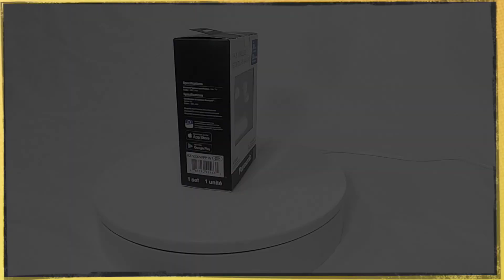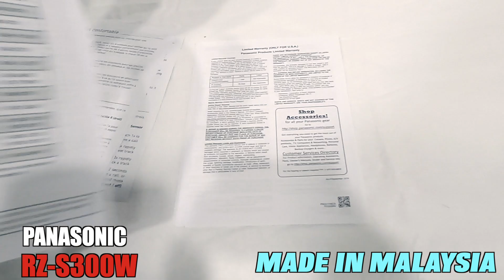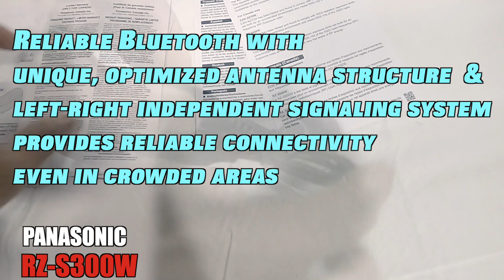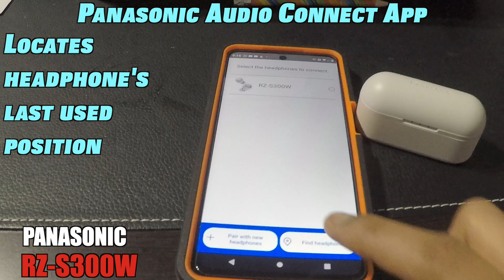RZ-S300W True Wireless Earbuds by PANASONIC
Panasonic RZ-S300W True Wireless Earbuds:
Stable Connections Even in Crowded Areas
Say goodbye to brief interruptions to your music or calls, even in crowded places, thanks to the optimised touch sensor and antenna in the compact cabinet design, complemented by a Left-Right Independent Signalling System. Enjoy the stable connection you deserve, wherever you are.

Unique Antenna Structure
The small product size was achieved thanks to an integration of our Bluetooth antenna and touch sensor inside the control section, while also improving connection stability. With our own proprietary design of the antenna structure, antenna performance is maximized even in a small product cabinet.

Left-Right Independent Signalling System
Most wireless headphones receive the smart phone signal in one earpiece, which transmits it to the other ear. This can produce drop-outs and unbalanced sound. Our Left- Right Independent Signalling system resolves this, as each earpiece receives a dedicated signal.

High-Quality Call Sound
Applies high-performance MEMS microphones built-in unique noise reduction (labyrinth cabinet) structure that can suppress wind noise. Unpleasant noises are reduced and call quality are improved.

Compact Size with Perfect Fit
The rounded body fits comfortably in the ears even for long use. A massive amount of 3D ear data has helped design the angle and length of the sound ports.

Customize to Suit Your Needs
Panasonic Audio Connect App* supports 5 functions: Easy Pairing, Initialize Settings, Ambient Sound Control, Sound Mode Settings, and Find Headphones.
*Compatible with smartphones and tablets that are equipped with Android™ 6.0 or higher and that support Google Play™, or an iPhone ®, iPad ® and iPod Touch ® equipped with iOS 9.3 or higher.